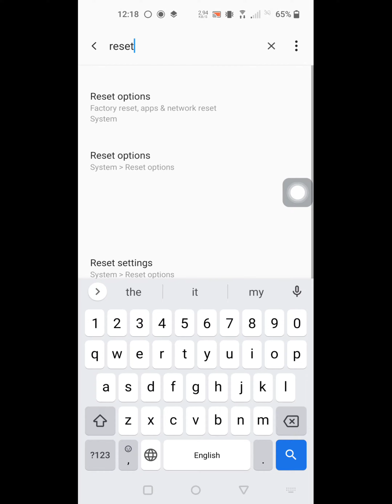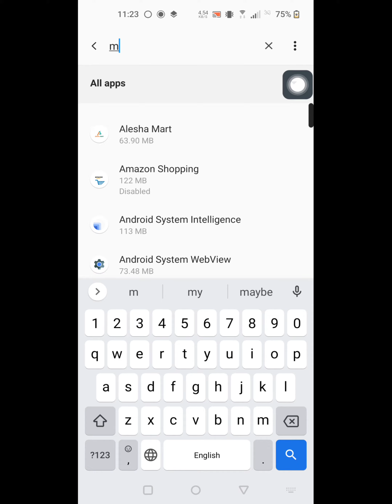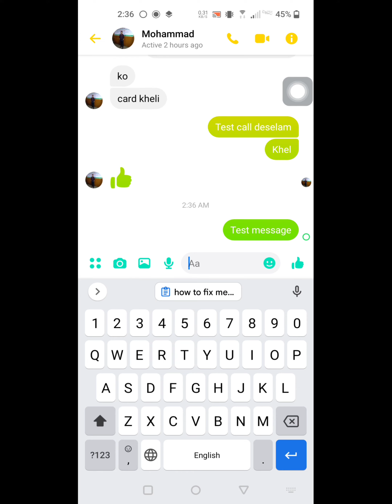how to fix messenger not sending messages problem 2022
Are you looking for how to fix messenger not sending messages problem 2022 | messenger not sending messages?  In this video I show you how to fix messenger not sending messages problem 2022 | messenger not sending messages.
go to play store update messenger app if available.
I hope that this method solve messenger not sending messages problem 2022 | messenger not sending messages.

How To Fix Messenger not sending messages
How To Fix Messenger not sending messages 2022
how to fix messenger not sending messages samsung
how to fix messenger not sending messages android
how to fix messenger not sending messages in group chat
Messenger not sending messages Android
Messenger not sending messages iPhone
Messenger blocked me from sending messages
Message could not be sent in yellow on Messenger
Messenger needs to restart message
can't message someone on facebook but not blocked
facebook messenger couldn't send red exclamation mark
Facebook Messenger not working Android
Can t send videos on Messenger 2020
Photos and videos not sending on Messenger
Why Messenger is not working in Bangladesh
Facebook message failed to send to one person
How do I get unblocked from sending messages on Facebook